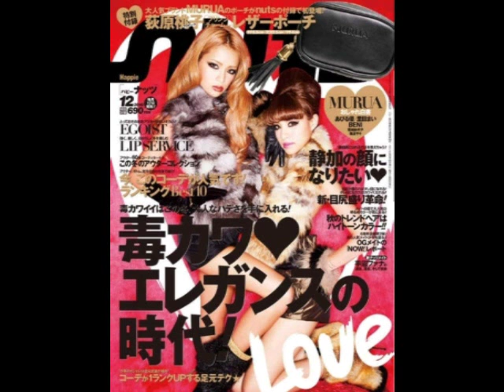ﾟ☆Happie Nuts Models ♡ Sayoko Ozaki and Akane Satomi!!☆ﾟ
I might start doing Happie Nuts models.. i'm not sure though. And, I have a question: do you like when I do more than one song? Or no?